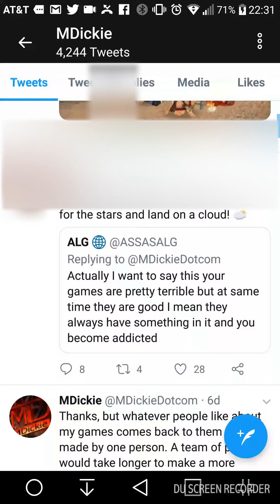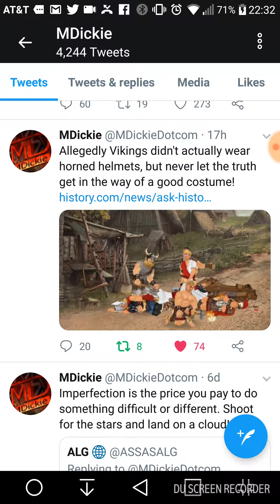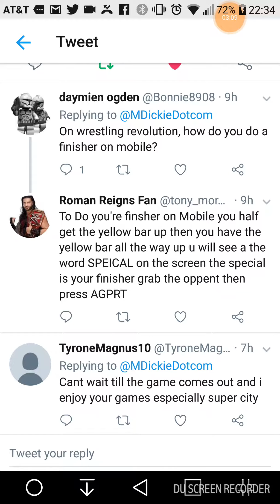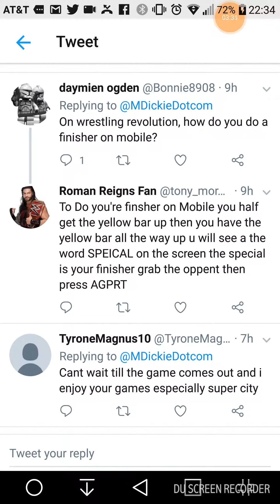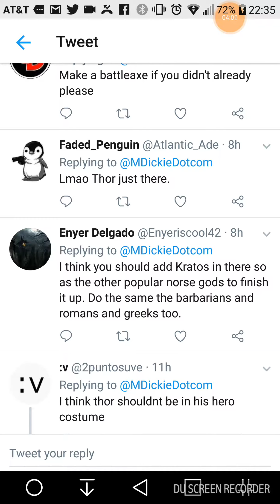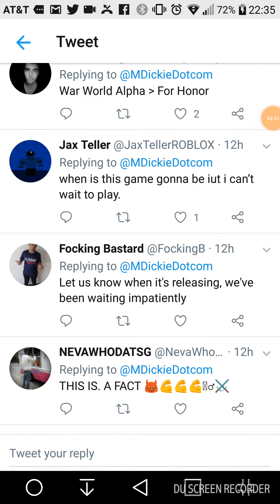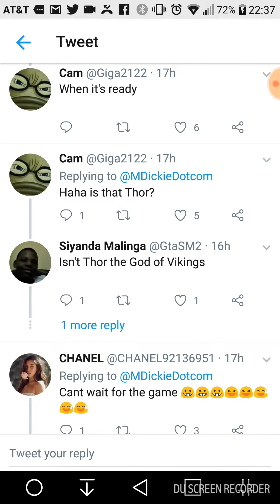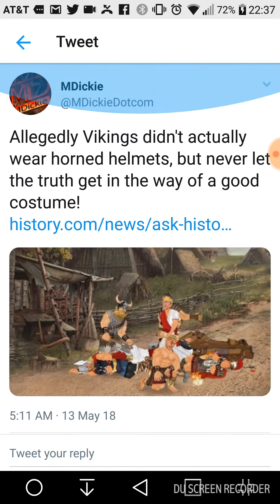MDickie News #1 (Vikings will be added in MDickie'e Next Game and A New Location)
This New Series I Will be Talking About MDickie News and What will be Added in his new games + plus the New Maps and More and I talk about A Theory on A Potential Release Date for the Game and What will be added from previous games and what will he excludes from previous games
MDICKIES NEWS WILL BE. ON
Saturdays/Sundays/Mondays/Wednesdays/Firdays

Tell me in the comments below what Do u think the title of the game will be and the release date and do u think this game will be better that his last years game Wrecked and Extra Lives